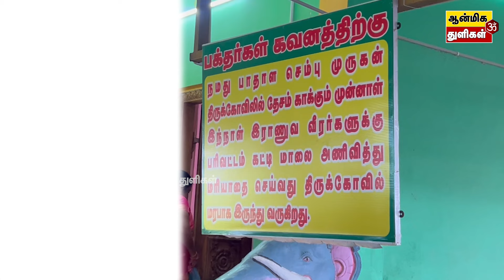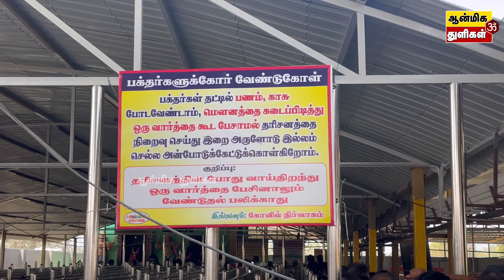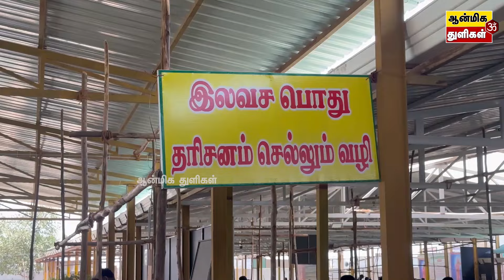சினிமா பிரபலங்கள் முதல் அரசியல்வாதிகள் வரை வழிபடும் பாதாள செம்பு முருகன் | Pathala Sembu Murugan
இந்த உலகிற்கே சக்தி வாய்ந்த கருங்காலி மாலையை அறிமுகப்படுத்தியது இந்த பாதாள செம்பு முருகன் கோவிலில் தான்